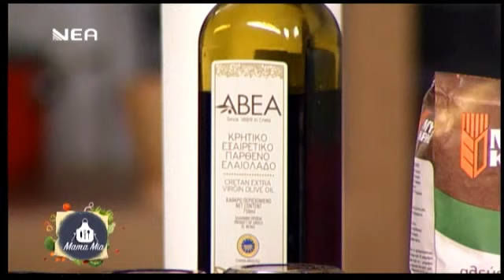Τορτίγιες νηστίσιμες με γαρίδες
Συνταγή από την εκπομπή Mamma Mia με την Εύα Παρακεντάκη!